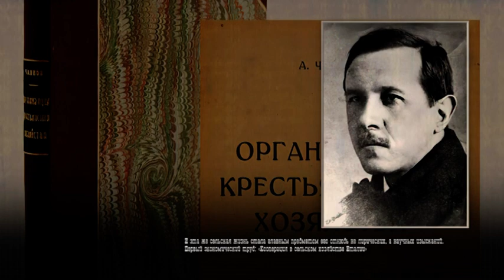ЭКОНОМИСТ АЛЕКСАНДР ЧАЯНОВ